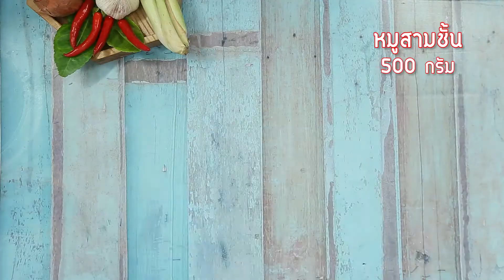สามชั้นอบใบมพกรูด